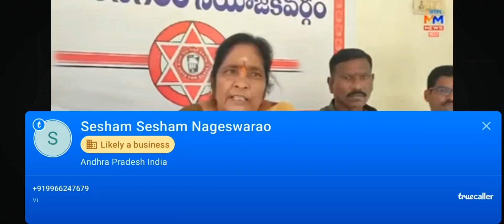కూటమి ప్రభుత్వం తో రాష్ట్రం అభివృద్ధి : మాజీ మంత్రి